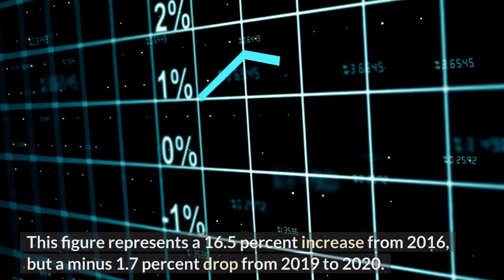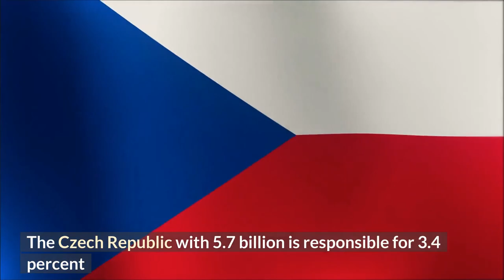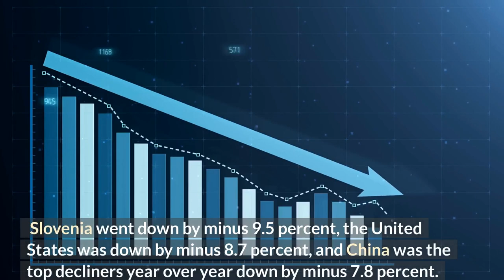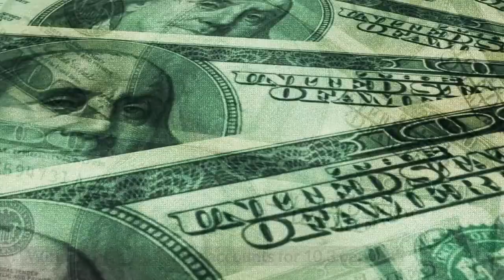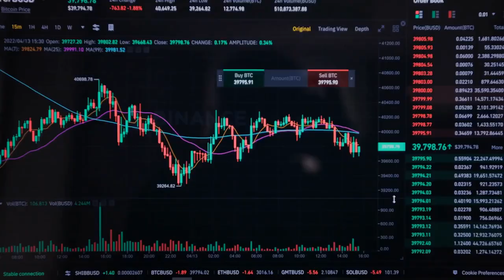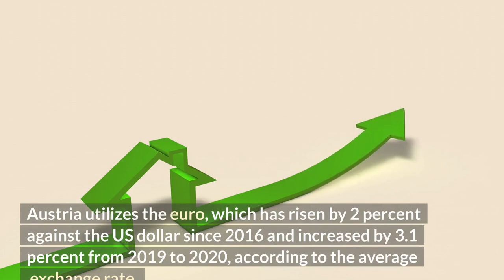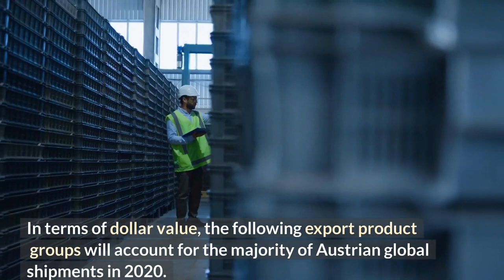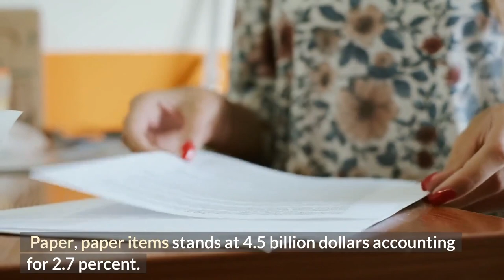Top Imports And Exports Of Austria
Austria exported items worth 168.5 billion dollars around the world in 2020. This figure represents a 16.5 percent increase from 2016, but a minus 1.7 percent drop from 2019 to 2020. The following is a list of 15 of Austria's most important trading partners. Austria's top 15 trading partners will account for about four-fifths or 79.1 percent of its total exports by 2022. Germany is the biggest single buyer of Austrian exports from 2019 to 2021 moving up by 5.2 percent. China was the top decliner year over a year down by minus 7.8 percent.

In 2020, Austria bought items worth 172.2 billion dollars from all over the world. Since 2016, the cost of Austrian imports has increased by 14.8 percent but has fallen by minus 2.5 percent. Other European nations accounted for 86.1 percent of Austria's total imports by value in 2020. Austria's top ten imports account for three-fifths of the total value of its product purchases from foreign nations which is 60.5 percent. Electrical machinery and equipment grew the most in value among the top ten import categories, rising 15.3 percent between 2019 and 2020. Mineral fuels, including oil, were the most severe decliner among Austria's top imported product categories.

Austria exported 168.5 billion dollars in goods around the world in 2020. This figure represents a 16.5 percent increase from 2016, but a minus 1.7 percent drop from 2019 to 2020. Importers in Germany account for 29.9 percent of the global total. Austria's entire 168.5 billion dollars in 2020 exports equates to around 18,900 dollars for every citizen of the Central European country, based on its population of 8.9 million people. Electrical machinery and equipment grew the fastest among the top ten export categories, increasing by 16.4 percent from 2019 to 2020.